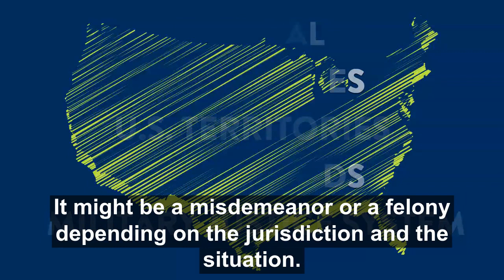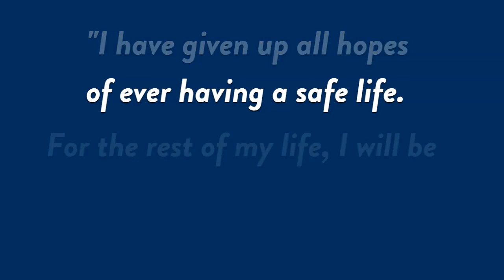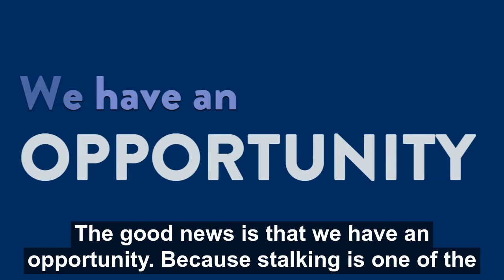Why Learn About Stalking? (Captioned)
This video is part of the "Know It, Name It, Stop It" public awareness curriculum developed by the Stalking Prevention, Awareness, & Resource Center (SPARC) of AEquitas.